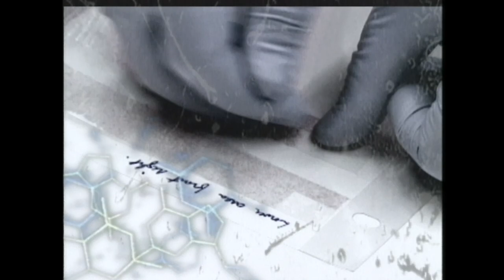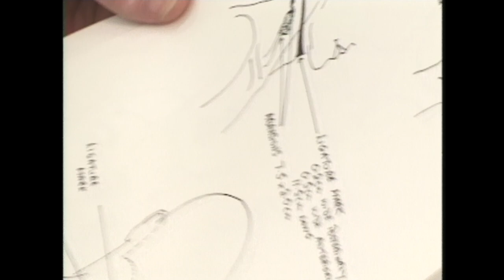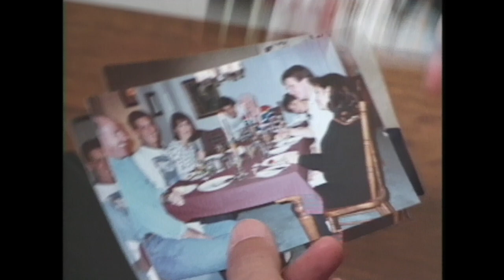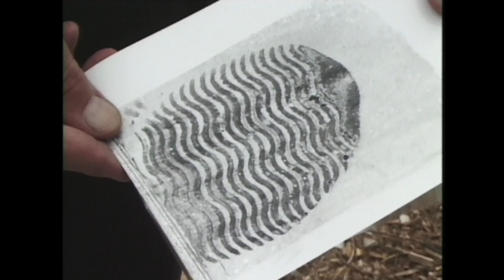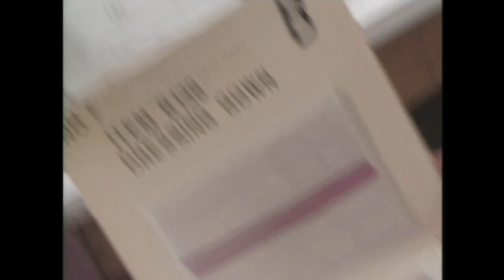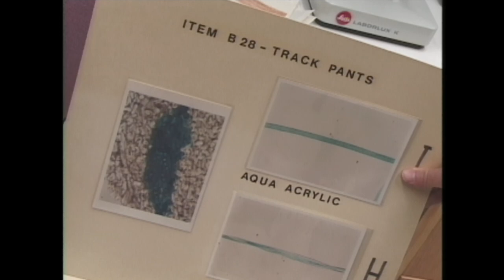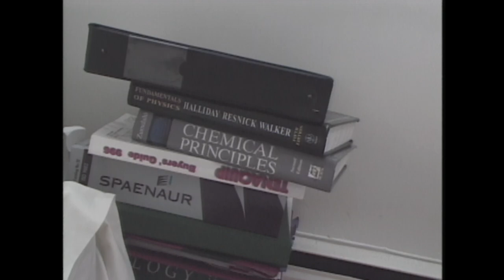Body In The Bathtub: The Mysterious Corpse In My Apartment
Shortly after a young working student moves into a new apartment, she suspects someone has been visiting when she's not there. To quell her suspicions, she places a bottle just inside the door as she leaves for work. When she returns, the chain is still on the door, but the bottle has been moved. She gets the shock of a lifetime when a stranger is found dead in her bathtub.

From " Exhibit A"